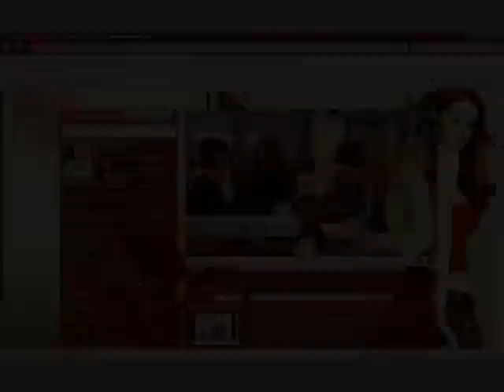t.A.T.u. - Snegopady/Snowfalls/Nevada (Fly Dream Remix)